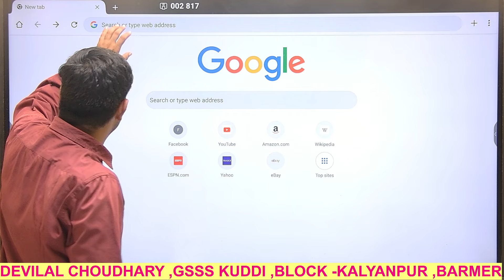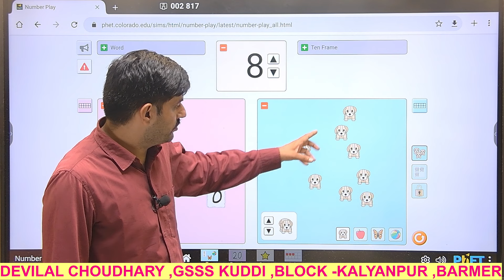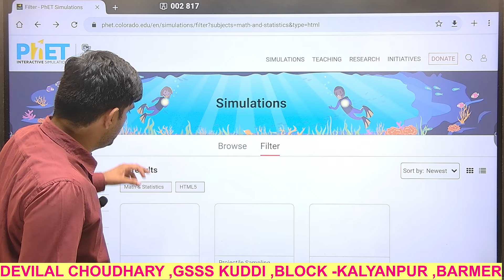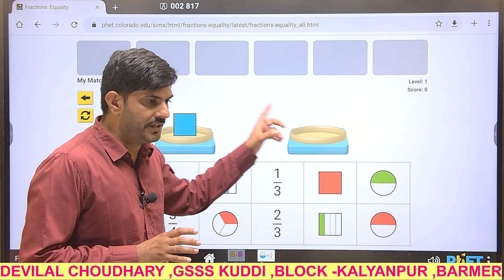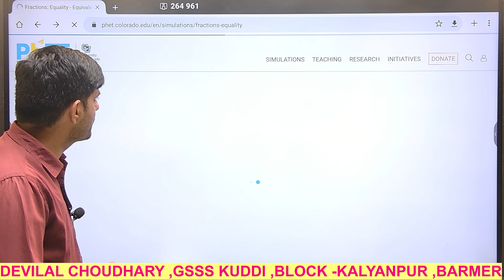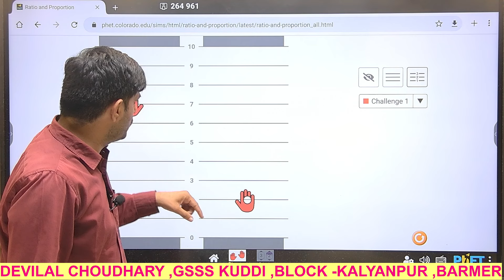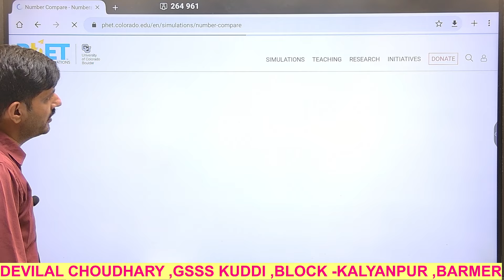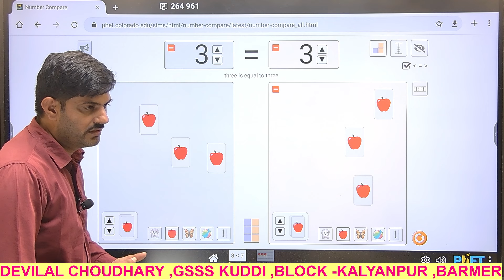PHET SIMULATIONS / ECAH CLASSES USEFUL /How to use Phet Simulation Offline/Online Complete tutorial